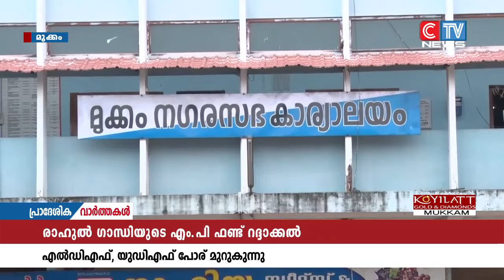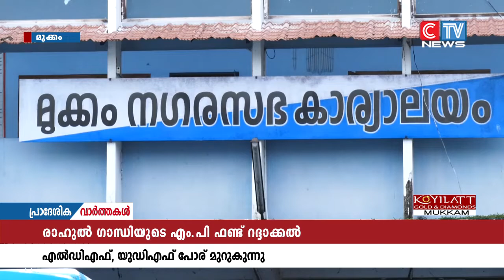രാഹുൽ ഗാന്ധി എം.പിയുടെ ഫണ്ട് റദ്ദാക്കിയതുമായി ബന്ധപ്പെട്ട് ഭരണ പ്രതിപക്ഷ പോര് മുറുകുന്നു.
മുക്കം സി.എച്ച്.സി യിൽ രാഹുൽ ഗാന്ധി എം.പിയുടെ ഫണ്ട് റദ്ദാക്കിയതുമായി ബന്ധപ്പെട്ട് ഭരണ പ്രതിപക്ഷ പോര് മുറുകുന്നു. വാർത്ത തെറ്റിദ്ധാരണ പരത്തുന്നതാണന്ന് നഗര സഭ ചെയർമാൻ പി.ടി ബാബു പറഞ്ഞു. അതേ സമയം നഗരസഭ ഭരണസമിതി ജനങ്ങളോട് മാപ്പ് പറയണമെന്ന് യുഡിഎഫും ആവശ്യപ്പെട്ടു